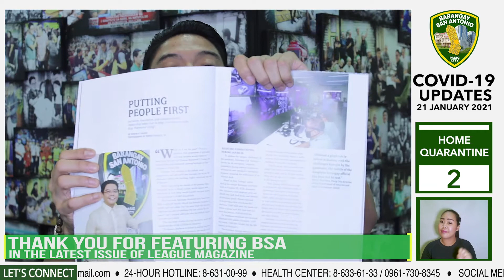Kapitan's Report - 1.21.21!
WATCH: Business Permit Payment Extension, Barangay Collaborations, Balik Eskwela and more on this week’s Kapitan’s Report